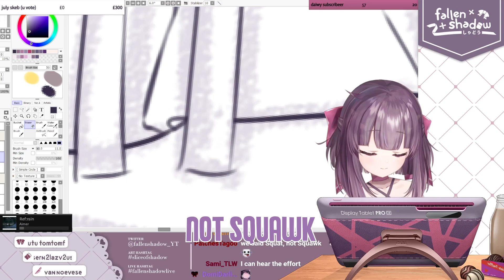Very hard squats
Two whole squats.